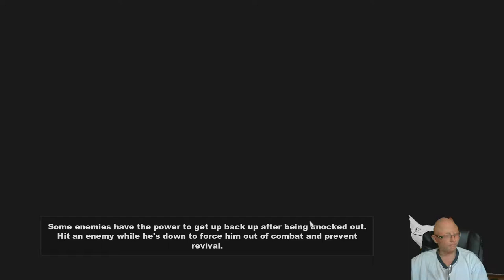South Park | The Stick of Truth | Episode 8 | Forging Alliances